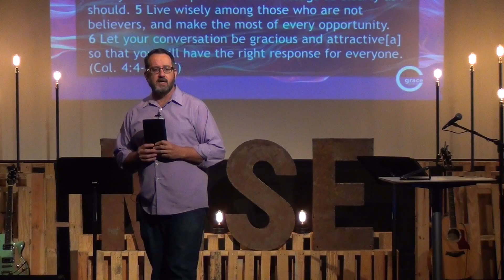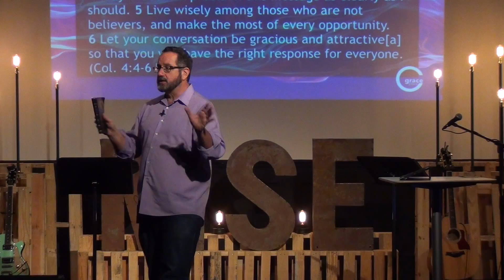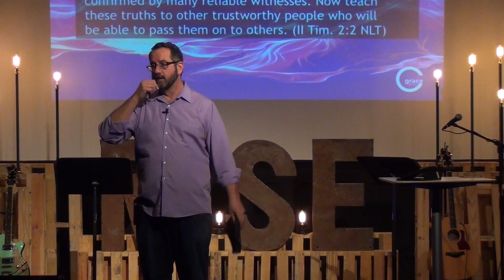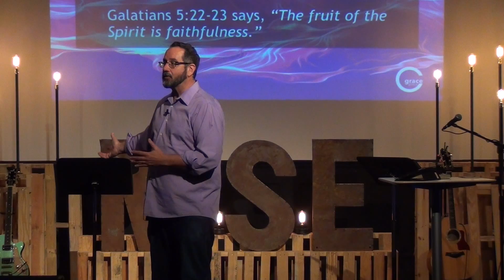Grace Place - Judgement Day (When Time Runs Out)